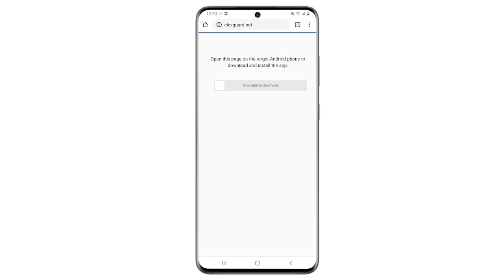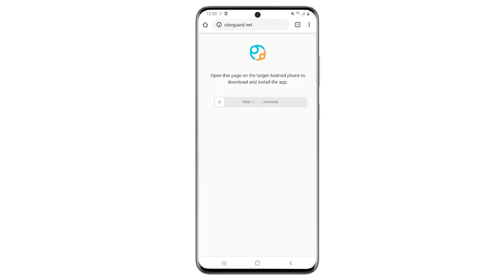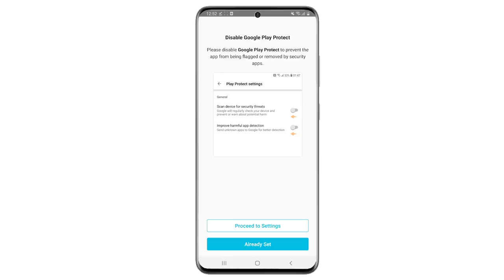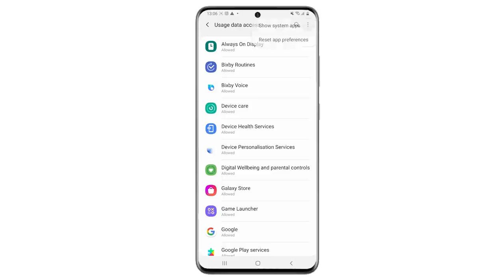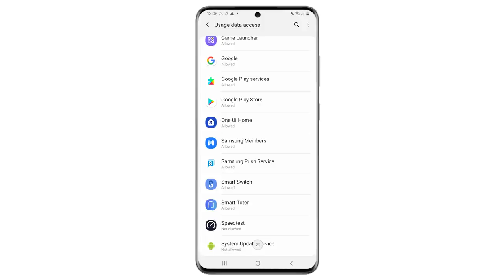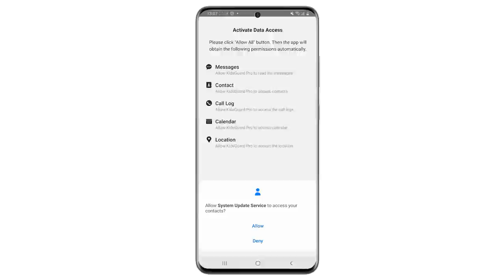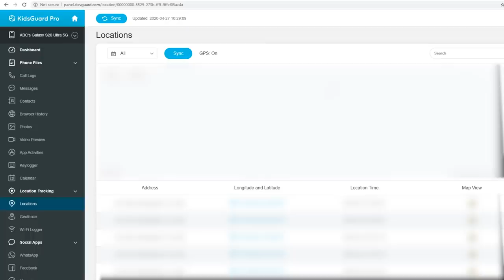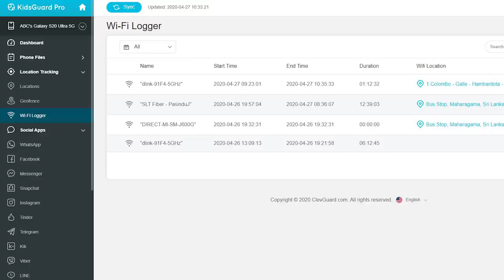How To Protect Your Kids With This Android Monitoring App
KidsGuard Pro for Android helps you monitor 30+ files including WhatsApp, Snapchat, SMS, calls, social media and more on the target cell phone. It can also track the target's real-time location without knowing.

දසදෙස app එක ඔයාගේ phone එකට download කරගෙන සතිපතා reload දිනාගන්න. ලද පුවත් එසැනින් දැනගන්න.